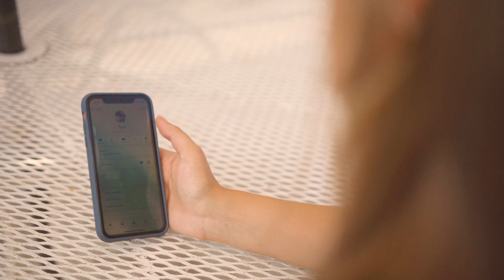Madison County - Set Me Free (Official Music Video)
Chorus:
(I cant say a word, my breath is taken)
(I just hang up, my heart is breakin)

Written by Dan Mahieu and Mike Zibell
Recorded at Absolute Audio Studio
Video Production by Cut The Deck
Featuring Eric Guenthner and Audrey Meis